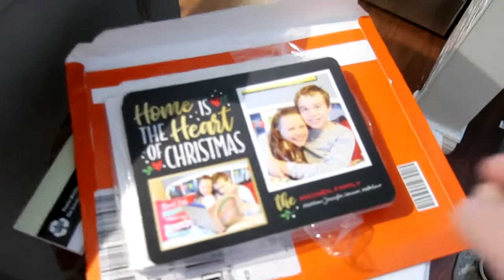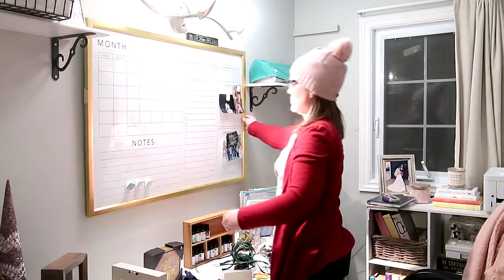VLOGMAS 2020 DAY 20 | CLOSET TURNED HOME OFFICE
Welcome to Vlogmas 2020 Day 20 friends, today I share with y'all my closet turned home office!! I am so happy with this space and can not wait for you to see.

Also, this is a new upload because for some reason my music was too loud!